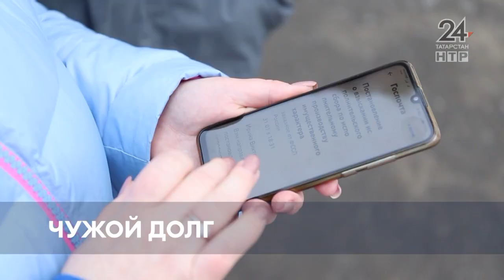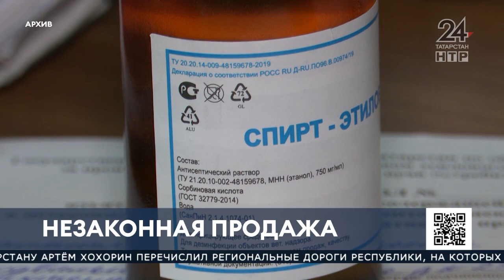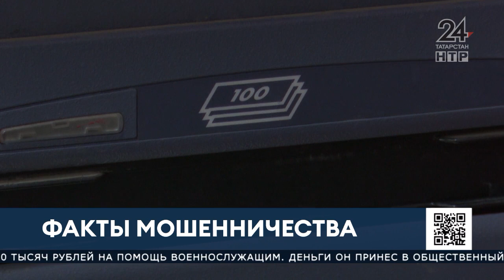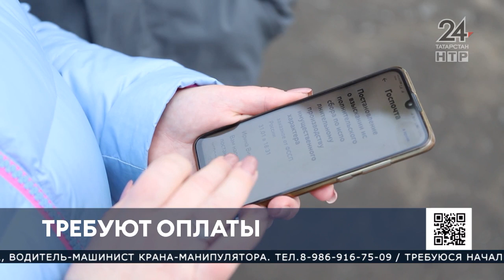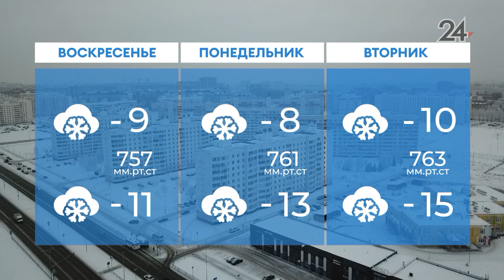Новости Нижнекамска. Эфир 3.02.2023